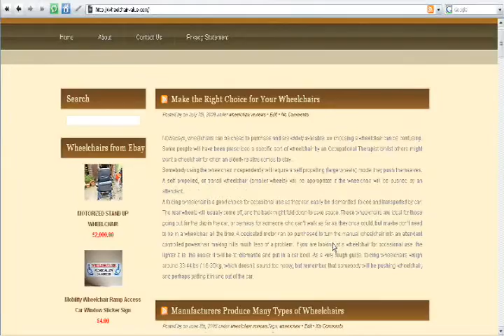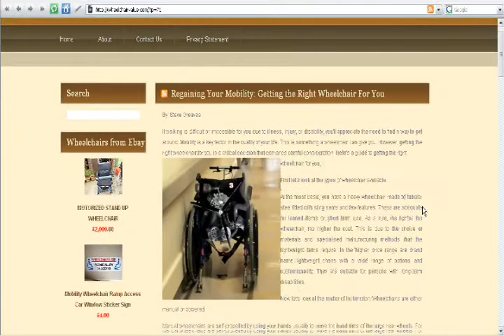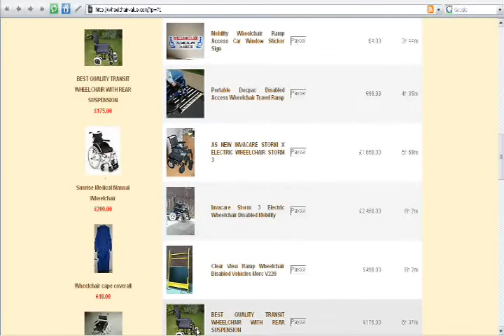Select Wheelchairs That Suit You